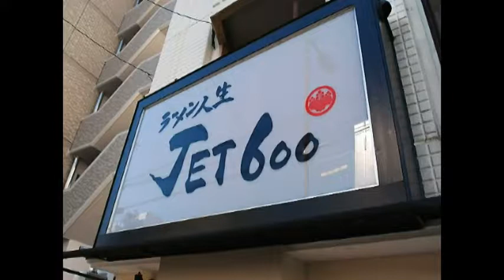ラーメン人生 JET600 「鶏煮込みそば」「豚めしセット」by 宮崎郷土料理どぎゃん